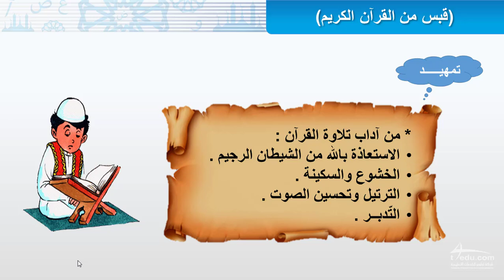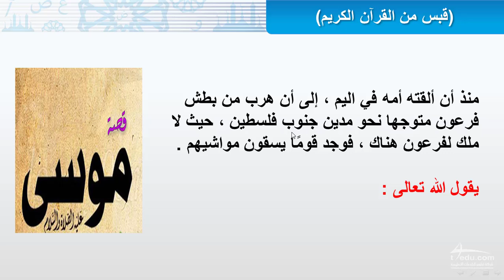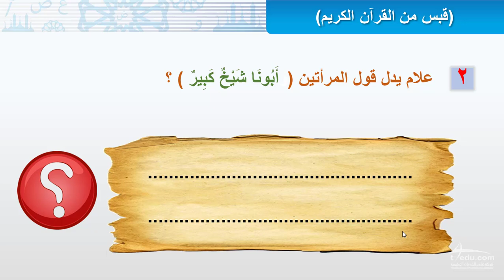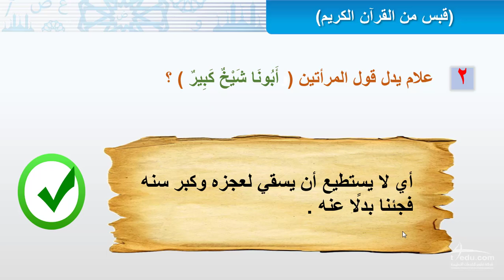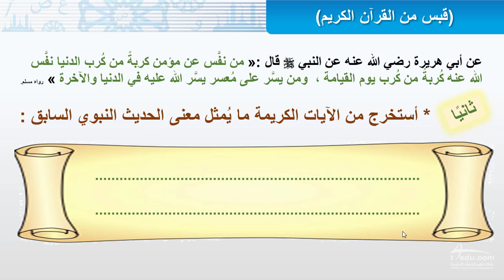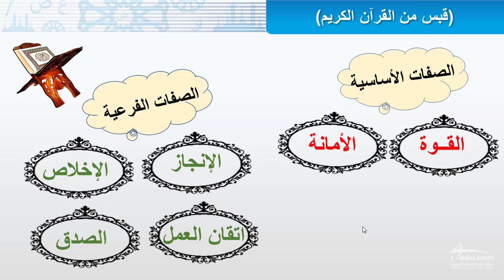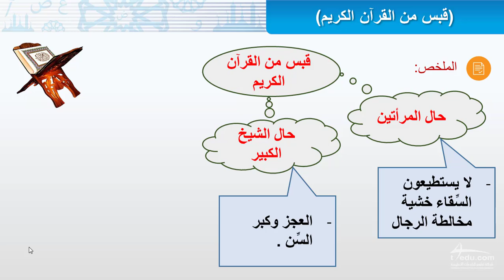قبس من القرآن الكريم